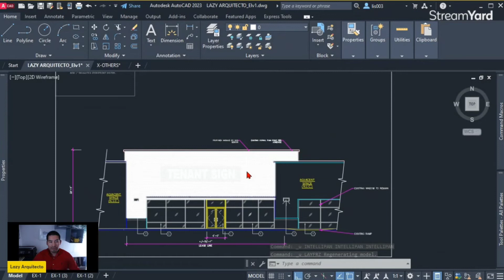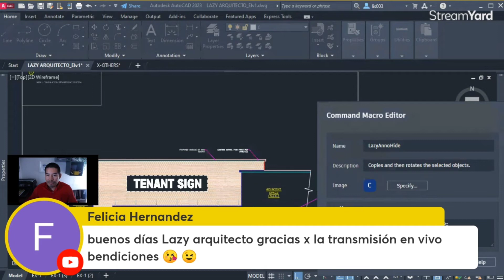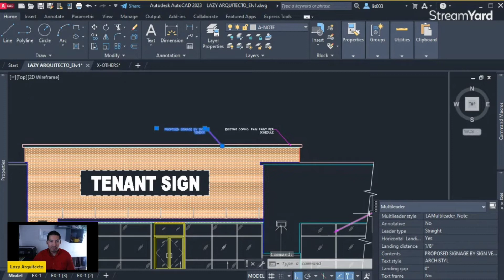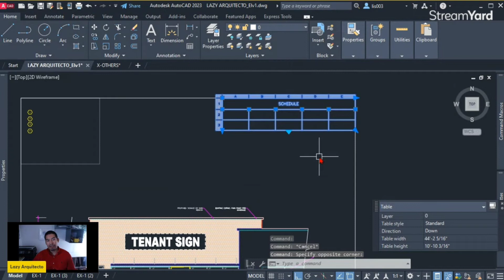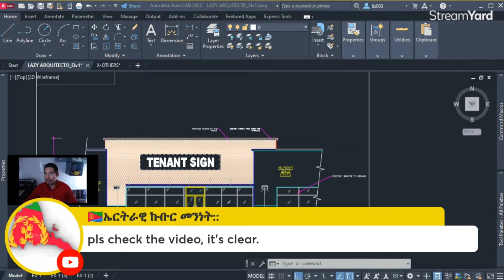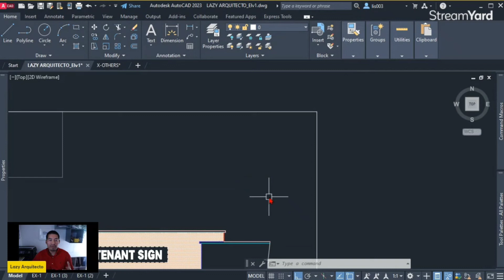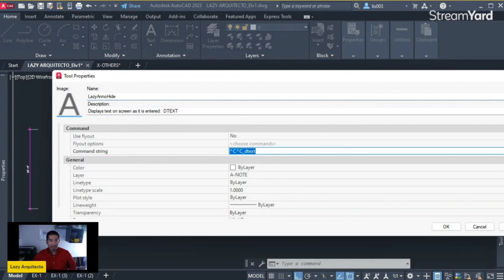Simple Command to Hide All Annotations in AutoCAD